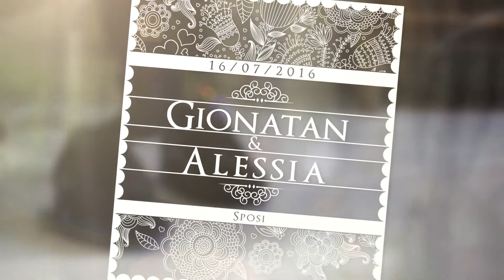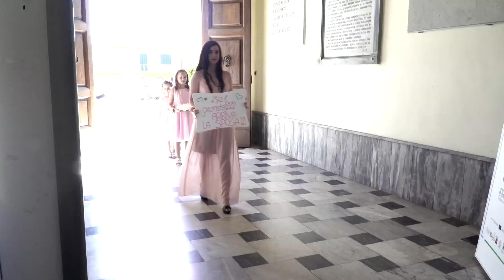alessia e gionatan trailer 2016